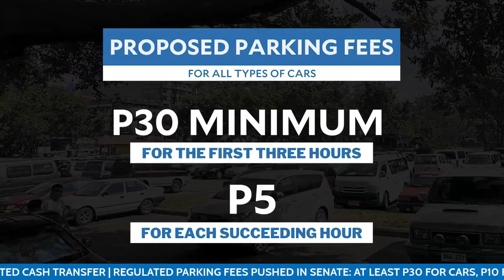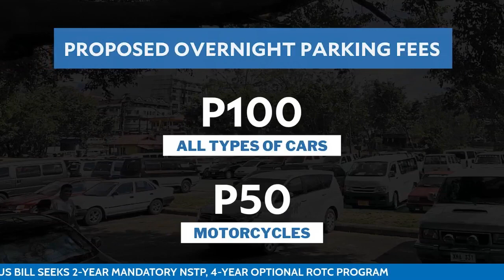Regulated parking fees pushed in Senate: At least P30 for cars, P10 for motorcycles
With similar measures pending in Congress for years, Senator Ramon ‘Bong” Revilla Jr. now vowed to push for the passage of his bill regulating parking fees in many establishments in the country.